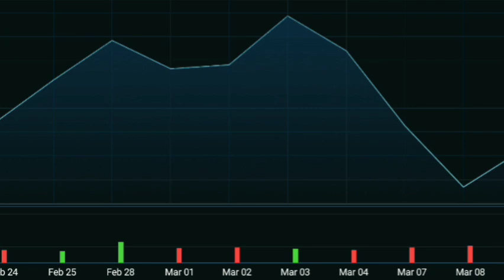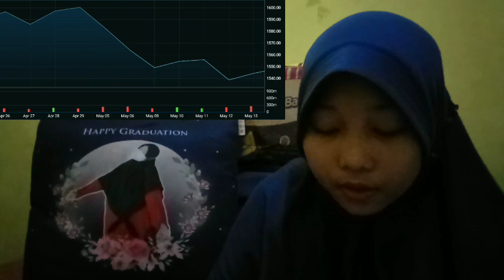ANY SYSTEM INSURANCE THAT CAN BE GAMED, WILL BE GAMED DECLARED, REFERRING TO PLAYERS FAKING THEIR RE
bitcoin mining
bitcoin news today
bitcoin live
bitcoin trading for beginners
bitcoin news
bitcoin explained
bitcoin price prediction
bitcoin crash
bitcoin 2022
bitcoin etf
cryptocurrency for beginners
cryptocurrency news
cryptocurrency malayalam
cryptocurrency trading